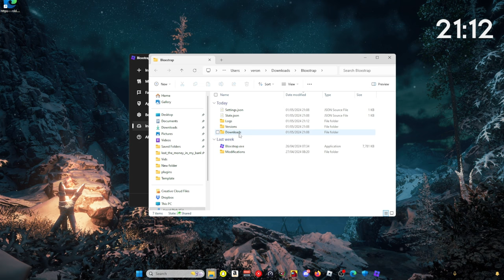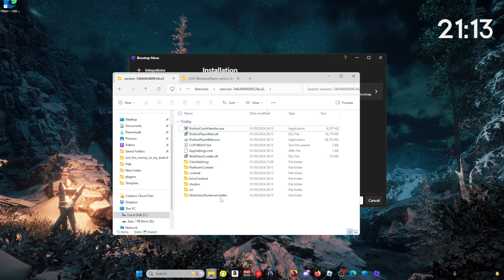How to FIX Krampus | Version Mismatch | OLD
DOWNGRADE LINK ---
Link is no longer needed Krampus Updated